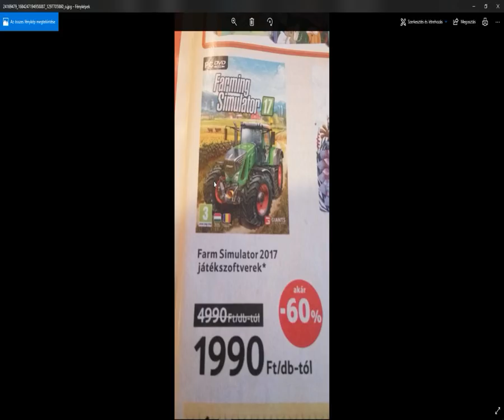ÓLCSÓÓ!!!!!! Farming Simulator 17